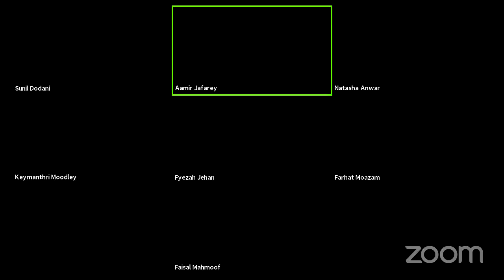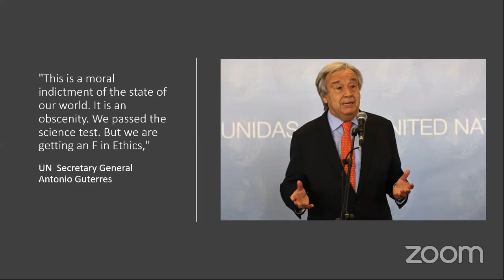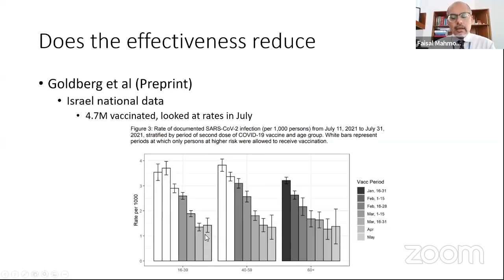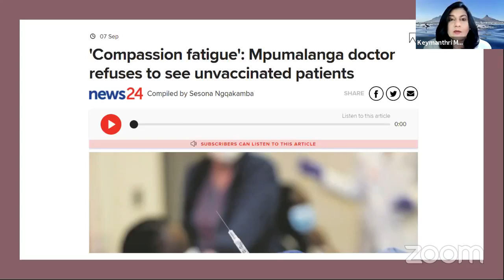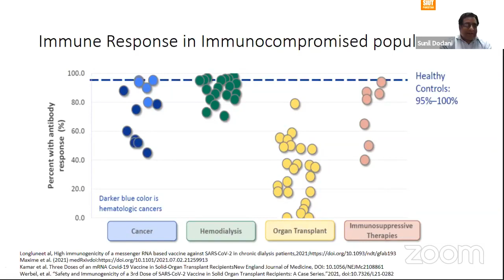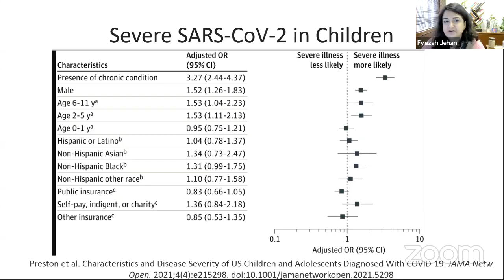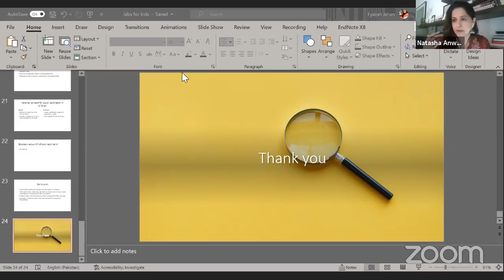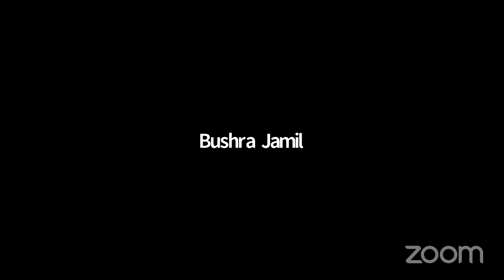CBEContheweb | Covid Vaccine Boosters – The Data and the Dilemma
Event date: Friday, October 08, 2021

With many developed nations supporting the cause for booster shots that will enhance prolonged immunity against the disease, the current debate is now centered on the ethics of these shots. This is particularly relevant against the backdrop of global health inequities. Africa, for instance, has received only 2% of the more than 5.7 billion COVID-19 vaccine doses administered globally, according to the World Health Organization (WHO) chief, Tedros Ghebreyesus.

In this session, we bring together a panel of four experts who will discuss the scientific and ethical debates surrounding Covid-19 vaccine boosters.

Beginning with a discussion on the science of booster shots, the session will then focus on the variety of ways that booster shots may create further health inequalities, globally and within Pakistan that will impact on the access and availability of the vaccine for vulnerable individuals, including children.

This session is organized in collaboration with Medical Microbiology and Infectious Diseases Society (MMIDSP), Pakistan.